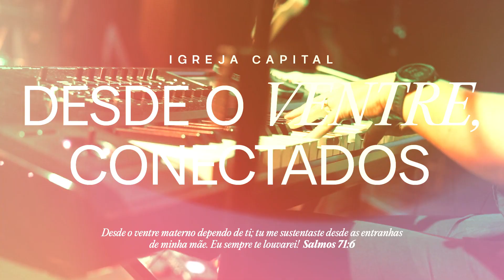Dia das Mães na Capital - 2024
Vídeo especial e apresentação de crianças emocionaram as mães presentes nas celebrações

O Dia das Mães na Igreja Batista Capital, no último domingo (12), reuniu centenas de famílias nas celebrações dos campi Sul e Norte, e contou com lanches, homenagens e fotos para ficarem na memória.

Antes das celebrações da manhã, um café da manhã foi servido para todas as famílias. Depois, durante as celebrações, um vídeo em homenagem às mães foi apresentado. E ainda teve tempo para a apresentação das crianças, que emocionou as homenageadas do dia.

Quem só conseguiu ir à noite, também pôde se deliciar com um lanche especial e se emocionar com as homenagens durante a celebração.

Dando continuidade à série Retratos de Família, ao final das celebrações, as famílias se reuniram para registrar o amor por meio de uma foto tirada pela equipe de comunicação da igreja. As pessoas que ainda não tiraram foto com a família em nossas celebrações têm até o fim do mês para garantir o registro.